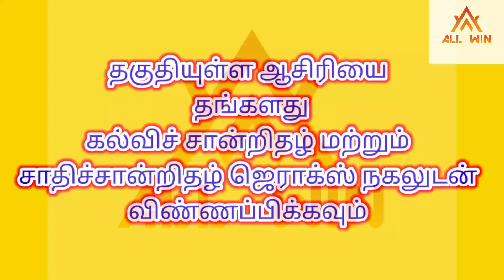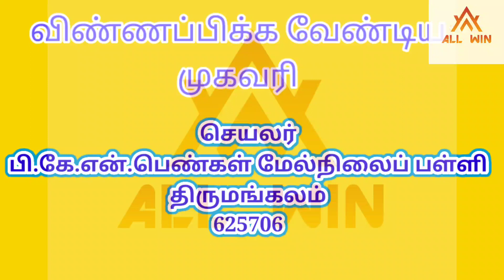Government Aided Post|Women candidate|Post Graduate Assistant|Apply Immediately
Aided post

Pg assistant

Women candidate

Apply Immediately

For PGTRB Chemistry online classes